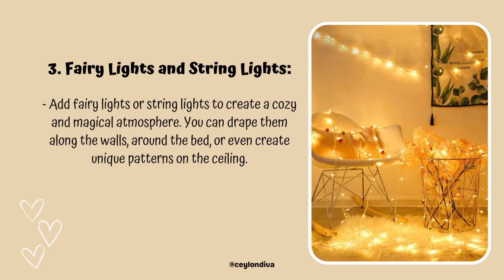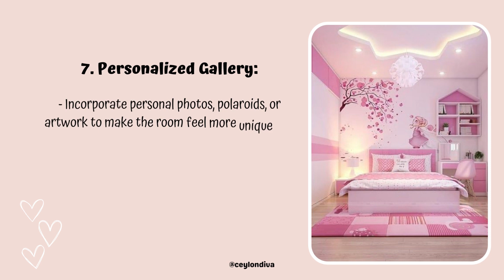Transform Your Space: Aesthetic Room Makeover Ideas for Trendy Teen Girls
Hello Friends!
In this video, I am sharing some Aesthetic Room Makeover Ideas for Trendy Teen Girls.

Love
Cey❤

Today's Shoutout:  @Min.Skyz_k  ❤️
Cheers 🥂